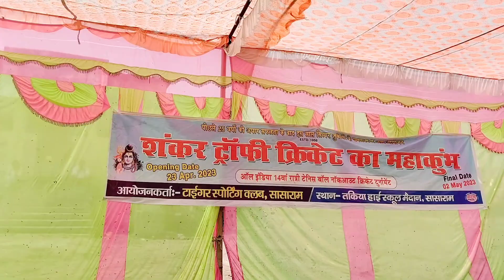Bihar, Sasaram Night Cricket Start 😲🔥❔🚩🇮🇳 ⚾🏏 tuna ment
please keep supporting me guys 🙏